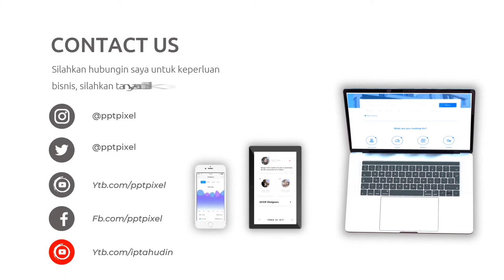Video Promosi Coffee Shop, Kopi, Bisnis Online, Online Shop, Cafe, Barista, Modern, Terkini, Elegan,